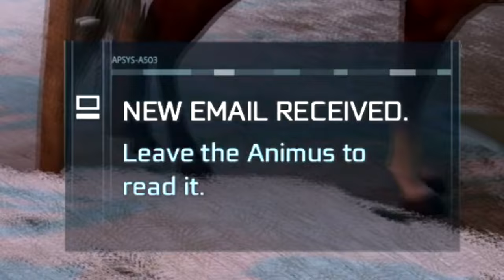Why Assassin's Creed 3 Reigns SUPREME...